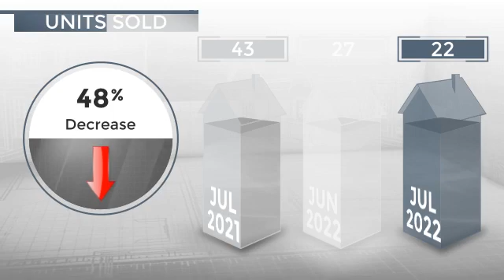San Diego, CA, 92120 - Real Estate Market Update - August 2022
0